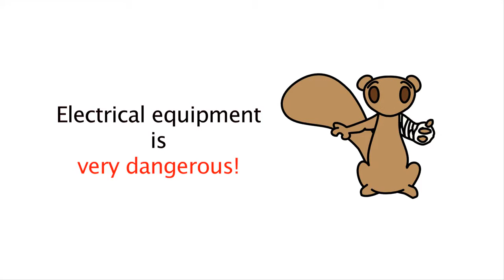Electrical Equipment Very Dangerous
Electrical equipment safety